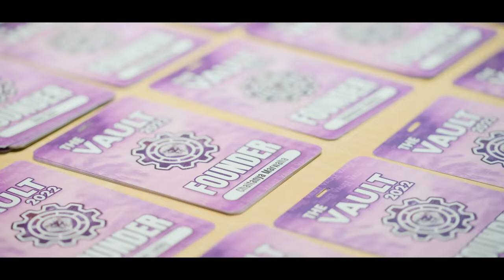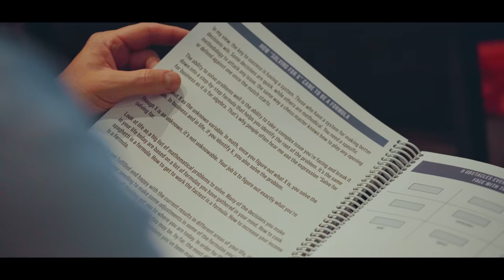The Vault 2022 Official Highlights - Patrick Bet-David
Recap of our annual 3-day conference for entrepreneurs hosted by Patrick Bet-David!

Purchase full footage from 2023 event including the limited Vault manual

About Patrick Bet-David: PBD is the Founder of Valuetainment Media, host of The PBD Podcast and Wall Street Journal Best Selling Author of Your Next Five Moves.